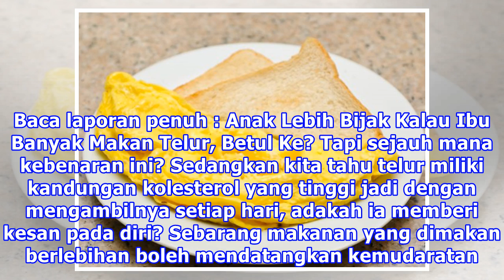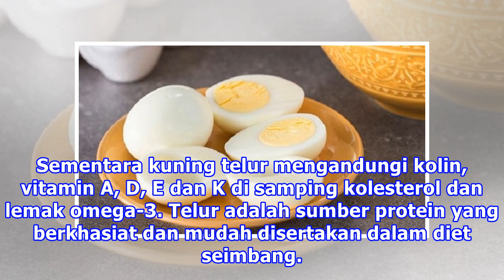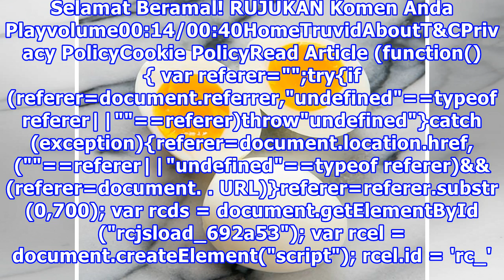Boleh Ke Saya Makan Telur Setiap Hari?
Ada satu kajian sebelum ini mendakwa “anak lebih bijak kalau si ibu makan telur setiap hari”. Betul ke? Kajian mengatakan dengan pengambilan 9 biji telur sehari dapat meningkatkan IQ bayi dalam kandungan. Telur mengandungi choline dimana ia bagus untuk kebolehan kanak-kanak memproses memori dan info...